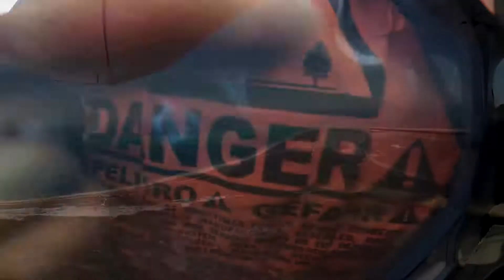Tandem Skydiving Video - Skydive Jurien Bay - James Mann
Tandem Skydiving Video - Skydive Jurien Bay - Book your skydive - James Mann